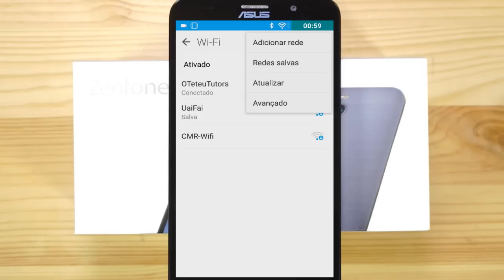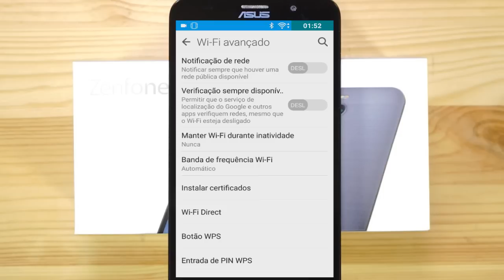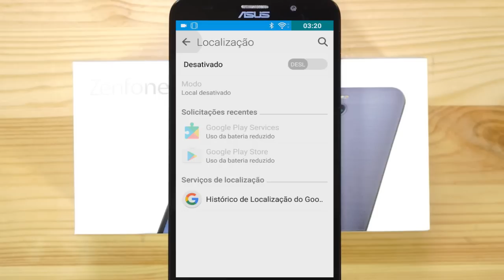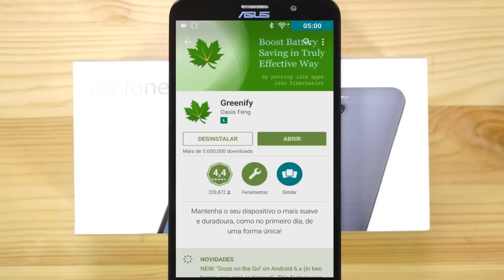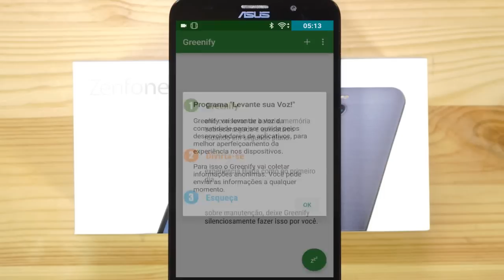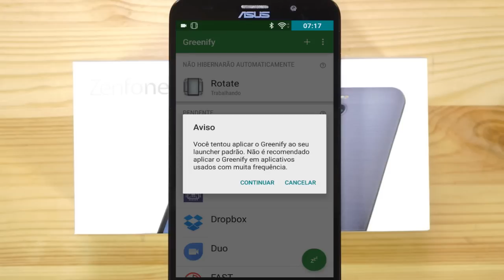5 Dicas para economizar bateria que você deveria conhecer - SEM ROOT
Conheça 5 dicas e truques no android para economizar bateria e fazer seu celular durar muito mais tempo, essas dicas todos os usuários do Android deveriam conhecer, pois são truques simples que irao garantir um excelente resultado, confira!